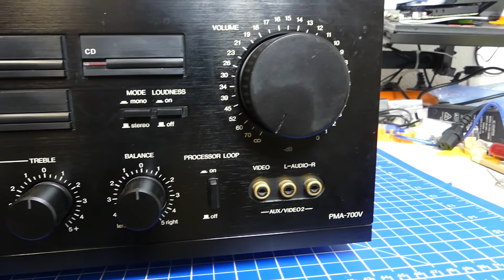Denon Amp Repair ( no caps required )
When really old electronics start developing problems it's often not a problem caused by faulty components, but by the wear of heating and cooling, expansion, the chemical effects on contacts between different metals, or plain and simple dirt buildup.
This is one of these cases. Finding the faults may require odd tools and lots of time, but many things can be fixed without replacement parts by just touching up solder joints or plain cleaning in places that are hard to get to.

If you like what you see, and want to help out making this sort of development and production possible in the future, please consider a small donation at:
This helps a lot in keeping the channel and its content free and un-influenced.